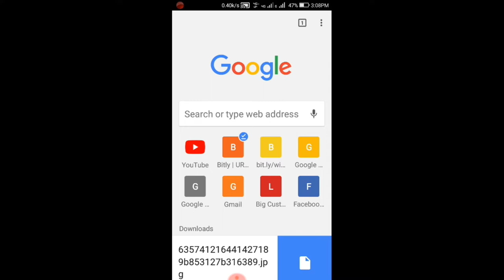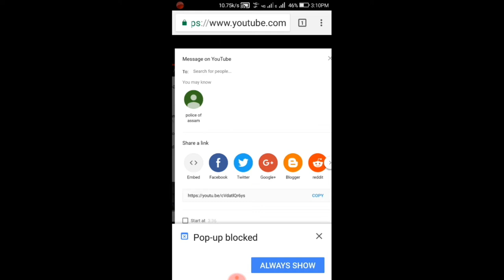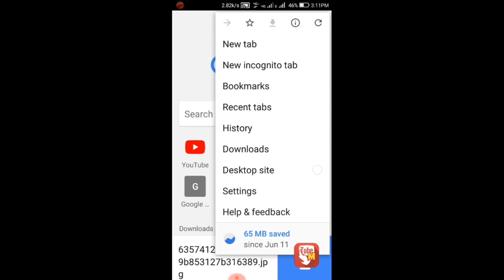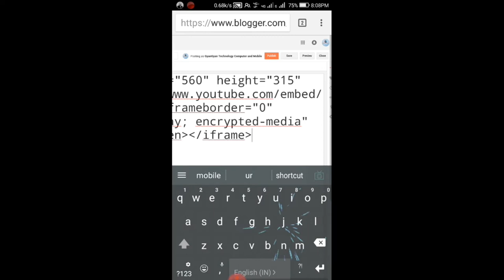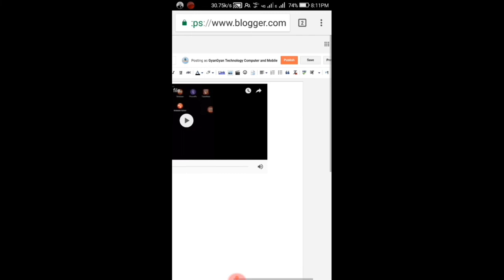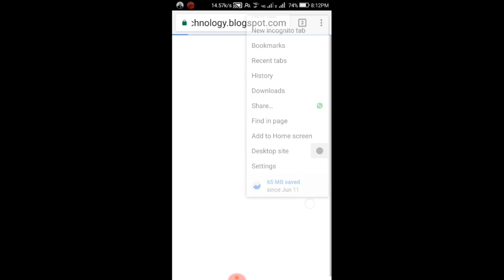YouTube video play on Blog. Play Automatically YouTube video on your Blog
Namaskar Dosto, manae is video mae aap apna youtube video blog mae kaise embed karke play kar sokte hae ece bare may baat ki hae. Umid hae aapko ye video pasanad ayega. Agar ece video ko adsa lagae aap please like kijiye, commnet kijiye our share kijiye. Agar aapka koi sujao hae to mujhe comment box mae botayea.
Play Youtube video on blog. Youtube video blog mae kaise play kore. Play your You Tube video directly on blog. Video play directly on Blog

gyangyan technology
Follow us on
Gyangyantechnology.blogspot.com